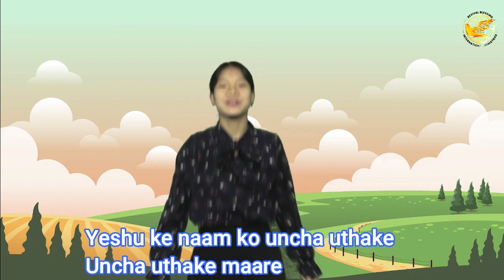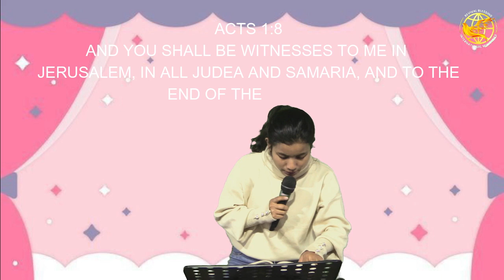POWER OF GOD IN US||RBIMKIDS#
This is the official YouTube channel of Pastor Shajet Thomas /Revival Blessing International Ministries

Today Rev.Shajet Thomas is actively involved in building the body of Christ across India by Preaching the Word of God in the power and the anointing of the Holy Spirit, planting churches, organizing revival meetings and conventions, healing and setting people free by the delivering power of the Lord Jesus Christ.

He is married to Sis. Nini Ngurang and both of them serve together in the Lord’s ministry. Presently the family resides in Arunachal Pradesh with their two children and they lead RBIM Church a senior pastors,situated in Nirjuli,D-Sector,Papumpare(A.P.).

Timing: From Monday to Friday 7:00 pm (IST)
               & Sunday-10:00 am (IST) onwards.